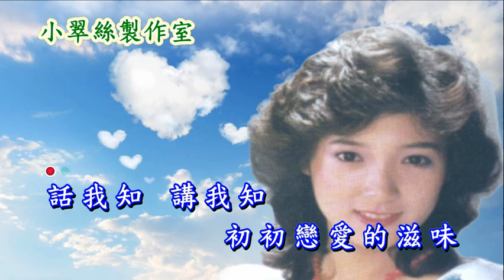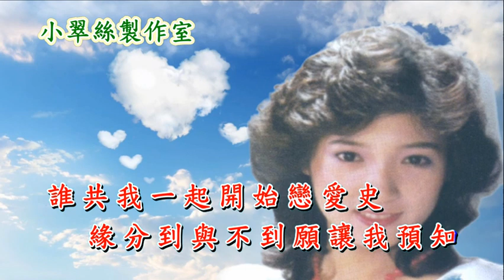話我知 - 鮑翠薇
原唱 : 鮑翠薇
作詞：鄭國江
作曲：顧嘉煇
〈小翠絲製作室〉